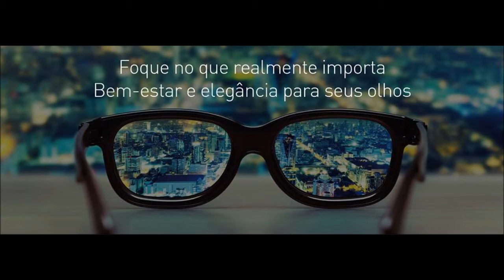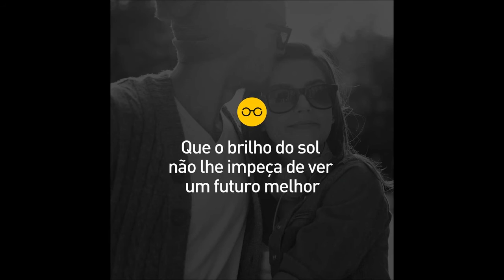oticas fran fashion sobral